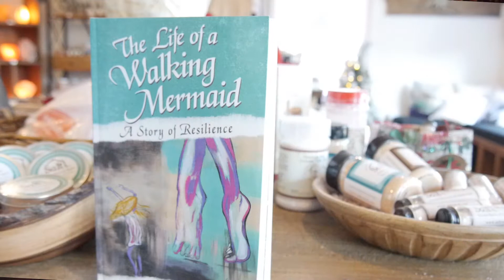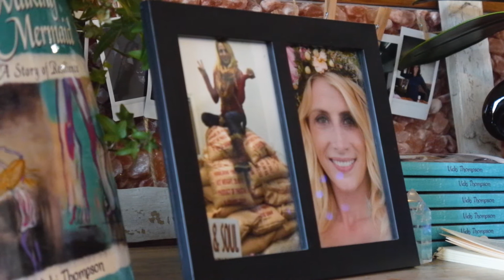The Life of a Walking Mermaid by Vicki Thompson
The Life of a Walking Mermaid looks into the life of an angel, disguised in a 90-pound body with a smile and laugh that lit up the world. Young Vicki Thompson could have been the next Gandhi or Abraham serving as a magnet for love, kindness, and goodness. She wrote from the heart and, without knowing it, transformed people’s lives. Her memoir will open your heart and soul whether you suffer from a physical or mental illness or have perfect health.

Through Vicki’s inspirational blogs, she gives readers a glimpse into what it felt like being forced to live with Cystic Fibrosis and the lessons she learned through her experience. Most importantly, though, Vicki’s blogs attest to not allowing a disease define who you are. Vicki never did and encouraged others not to do so, either. Right up to her final days, she spoke of what she was going to do after she received her new lungs, thrilled to no longer be a prisoner of Cystic Fibrosis.